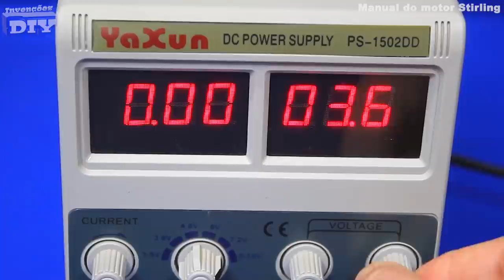( THE SECRET OF THE WATER PUMP ) Learn to do with LITTLE KNOWN MATERIALS!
This is another "DIY Inventions" project sign up to ensure updates.

In this video you will learn a simple way to manufacture a water pump at home, recycling a 12 Volt motor from a screwdriver, enabling its use with photovoltaic plates, in addition to the use of low cost materials, with possible application in distant or specific locations. .

Another suggested situation would be its use in the transport of live fish in a water reservoir, in order to maintain the circulation of water to preserve oxygenation for the fish. As this pump has a 12 Volt electric motor, it eliminates the need for voltage conversion.

This water pump, despite its simplicity, is functional. Its performance was satisfactory for the dimensions of the project.

Obviously buying an industrialized one will be convenient, but in this case we reuse disposable materials, helping in the environment.

This achievement allowed creativity to emerge in a possible idle moment on social networks, leaving the comfort zone in the past.

Soon, I also intend to manufacture a small water pump for one of my Stirling engines and complete a project already promised.

List of materials:

- A 50 mm x 25 mm reduction bushing;
- A 40 mm plug;
- A DVD player gear;
- A 12V DC screwdriver motor;
- A 50 mm PVC plug;
- A 90 degree curve of 25 mm;
- A bicycle camera eraser;
- 4 rubber feet;
- Spary ink;
- 2 wood base;
- 3 Nylon clamps;
- An L / D key;
- A jack connector;
- A small ventilation fan;
- Electrical wires;

I thank everyone who follows my videos.
Leandro Wagner.